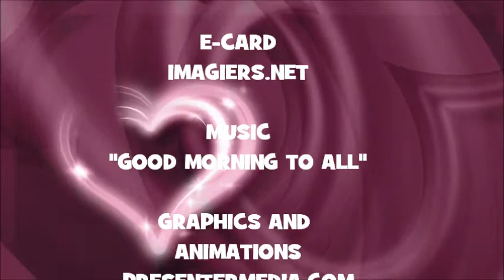JOYEUX ANNIVERSAIRE JOHNATHAN !!!